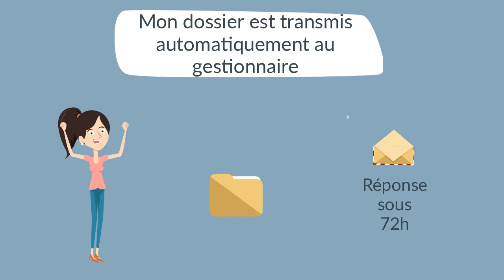Comment constituer un DOSSIER de LOCATION : Tuto ! 🗃️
Depuis que nous avons fondé ImmoJeune en 2011, nous sommes devenus,  en 7 années d’existence, le leader de notre secteur : le logement étudiant. L’objectif qui nous anime est de répondre aux difficultés rencontrées par les étudiants lors de leur recherche de logement.